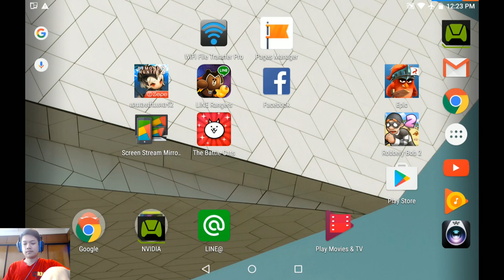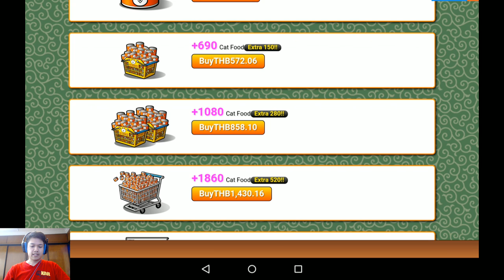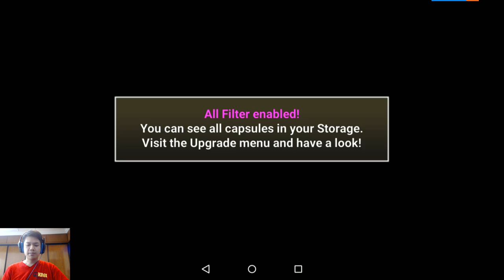The Battle Cats 05/06/2016 Chapter 2 EP07 - ถล่มดวงจันทร์ รอบ 2 ได้ Vakyrie มาครอบครอง